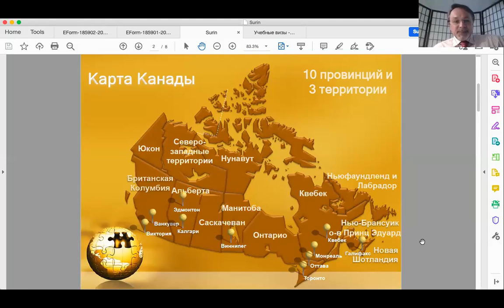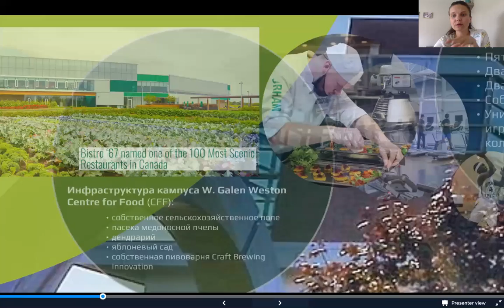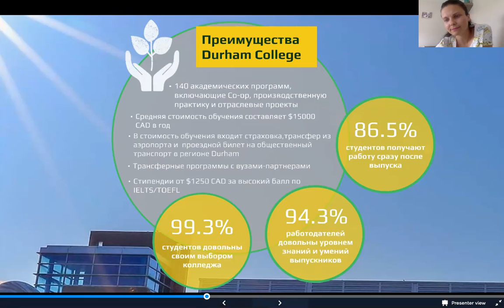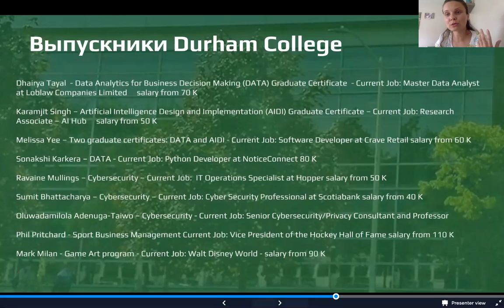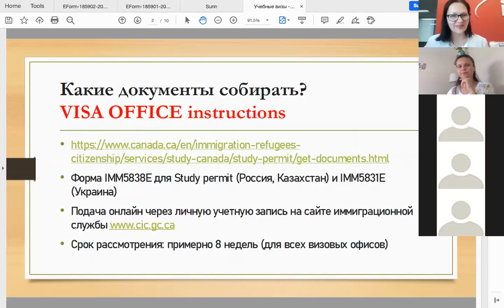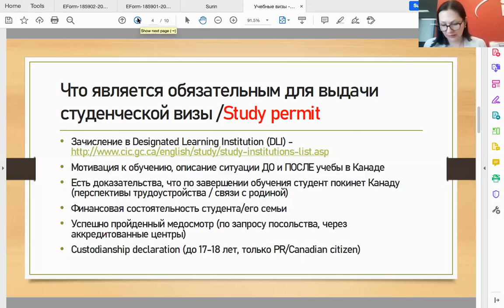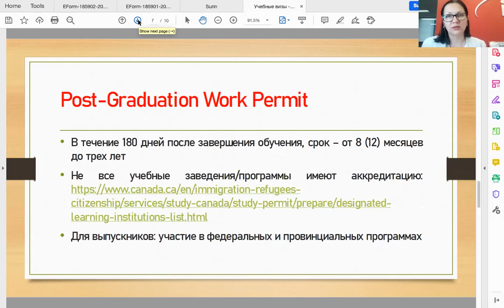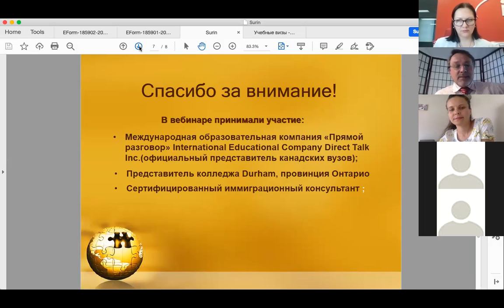Вебинар «Как получить перспективную профессию для будущего в Канаде с возможностью трудоустройства»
Вебинаре, который был посвящен возможностям получения новых и перспективных профессий в Канаде. Вебинар познакомил участников со способами поступления в один из колледжей провинции Онтарио - Durham College. Вебинар предназначен для старшеклассников, выпускников школ и их родителей, для всех тех, кто рассматривает обучение в Канаде.